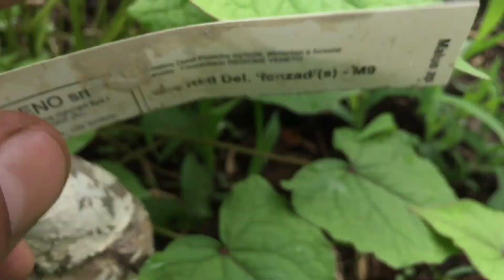Aaj To Spray Krne Ka Time Mill gaya || Gala🍎Big-Bucks Fruit || Red Del. Fanzad (Zad-1) fruit🍎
vlog.108
Daily vlogs
Pahari Legacy 🙏❣️